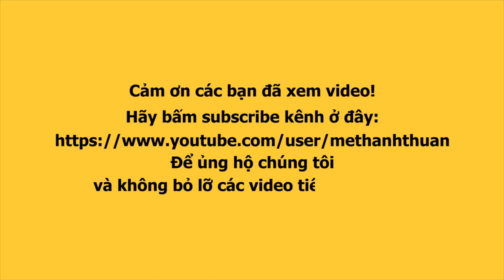Lô tô show : 5 Phút cúp điện nhây, lầy của Đoàn Sài Gòn Tân Thời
Trong một diễn tiến không ai ngờ, điện bị mất, cả Đoàn lô tô Sài Gòn Tân Thời nháo nhào cực hài hước trên sân khấu!